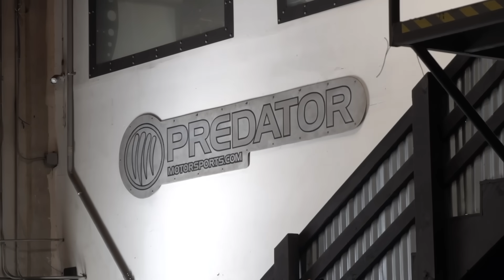This Absolute BEAST is Going in the Hummer!!!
Check out  @PredatorInc  . They will be releasing their own video on the Hummer too!

Come stay at my Air BNB!!